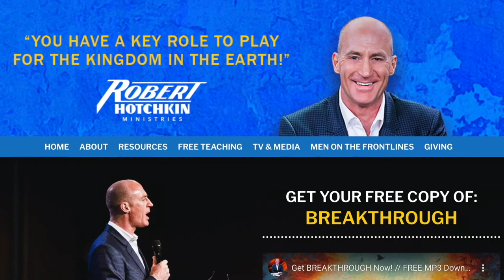What God is About to Do // Robert Hotchkin and Che Ahn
In this video, Robert Hotchkin and Che Ahn look at the state of the world and what God is about to do that will bring the nations back to the Lord. Watch now!

Truly we are in the days of good being called evil, and evil being called good. There is darkness all over the earth, and deep darkness in every system and sphere of influence.  How is God going to respond to all of this?  Join Robert and his very special guest, Dr. Che Ahn, as they discuss what they believe God is about to do that will bring the nations of the world back to the Lord.